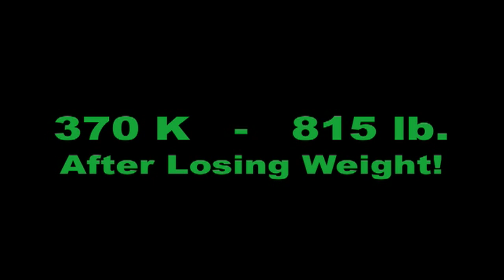American Cup Jan 2010 Squat Highlights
Video shot with the Canon SD780 IS at 720P and exported using Quicktime and H.264.

There were many incredible lifters at the 2010 USPF American Cup at the Los Angeles Fit Expo who did some amazing lifting.  Among the leaders were Lance Karabel, Dan Harrison, Mark Bell and Alan Best who put up some truly inspirational displays of squatting power.

Hope this video inspires everyone to make a new PR!

My apologies to Alan.  His lift is the second attempt with 942 rather than the first attempt with 909.